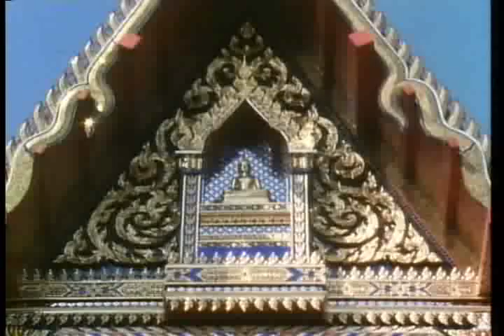two faces of thailand: a musical portrait (part 4)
dir. jeremy marre
the 14th entry in shanachie's "beats of the heart" series, this film focuses on the world of thai popular culture circa 1983.  examining royal jazz, marching bands, liké theatre, pleng muay, luk thung & thai sakon among others, this documentary is a fascinating look into the musical life of thailand.